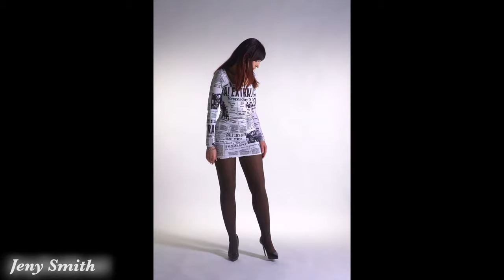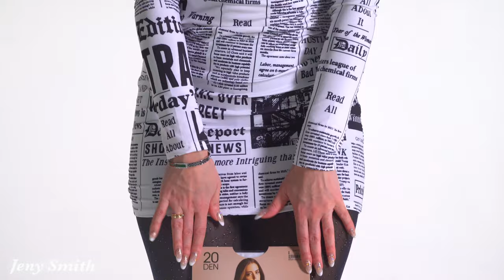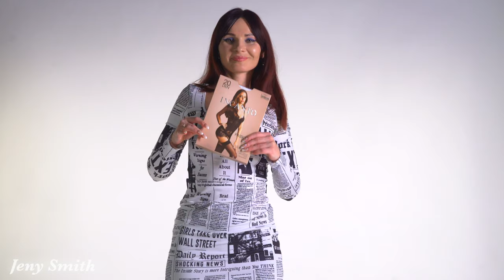Intimissimi 2023 Pantyhose Collection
I was a model for a summer 2023 pantyhose, stockings, leggings catalog collection. Made a little video for you!